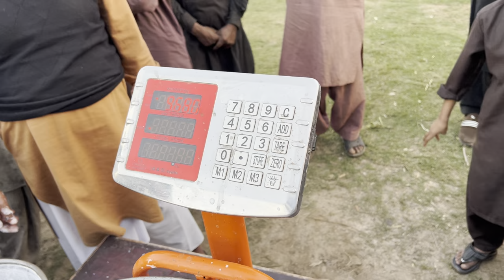Final Milking 28.250 Kg Milk Record PDFA Pak Buffalo Club ll Haji Shokat Doggar of Multan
buffalo videos,
buffalo fight,
buffalo farm,
buffalo cartoon,
buffaloes,
buffalo farming in pakistan,
buffalo farm in pakistan,
buffalo animal,
buffalo artificial insemination,
a buffalo kills a lion,
a buffalo versus a lion,
a buffalo versus a bull,
a buffalo sound,
buffalo buffalo,
buffalo baby,
buffalo business in pakistan,
buffalo breeds,
buffalo birth,
buffalo business,
buffalo baby birth,
buffalo cow,
buffalo dairy farm,
buffalo dairy farm in pakistan,
buffalo delivery,
buffalo delivery video,
buffalo diseases and treatment in urdu,
buffalo eating grass,
buffalo eating food,
buffalo exercise,
buffalo eye infection,
buffalo ear infection,
buffalo for sale,
buffalo for sale in pakistan,
buffalo fight with lion,
buffalo farm house,
buffalo giving birth,
buffalo give birth baby,
buffalo ghee,
buffalo grass,
buffalo giving birth to calf,
g buffalo pellets,
buffalo hunting,
buffalo heat,
buffalo horn,
buffalo history,
buffalo in pakistan,
buffalo in water,
buffalo injection,
buffalo in india,
buffalo in car,
buffalo in sindh,
buffalo in jungle,
buffalo in pakistan for sale,
buffalo jungle,
buffalo joti,
buffalo jota,
buffalo kids,
buffalo ka ilaj,
buffalo ladai,
buffalo loading,
buffalo love,
buffalo loose motion treatment,
buffalo laga de,
buffalo laga do,
buffalo mandi,
buffalo milk,
buffalo milking by hand,
buffalo mandi in pakistan 2021,
buffalo milk competition in pakistan,
buffalo milk machine,
buffalo movie,
buffalo mandi in punjab,
buffalo nili ravi,
buffalo not eating food,
buffalo national geographic,
buffalo on installments,
buffalo or cow,
buffalo online,
buffalo farm,
a buffalo giving birth,
buffalo business,
buffalo breeding in pakistan,
buffalo birth,
buffalo bull in pakistan,
buffalo dairy farm,
buffalo delivery,
buffalo delivery video,
buffalo gas problem,
buffalo heat,
dairy milk,
dairy farm,
dairy farming in pakistan,
dairy queen,
dairy business,
dairy business talks,
dairy buffalo farm,
dairy cow,
dairy cream,
dairy cow mandi 2021,
dairy cattle farm,
dairy cow sale purchase,
dairy cattle,
dairy decorating ideas easy,
dairy equipment,
dairy expert,
e diary channel,
dairy farm business in pakistan,
dairy farm shed design pakistan,
dairy farm banane ka tarika,
dairy farm cow,
dairy goat,
dairy guide,
dairy girl,
dairy group,
dairy hub,
dairy hindi,
diary hacks,
dairy herd management,
h f cow dairy farm,
dairy in pakistan,
diary ideas,
dairy industry in pakistan,
dairy information,
dairy info,
dairy jobs,
j k dairy farm,
j k dairy,
dairy king lahore,
dairy king milk,
dairy ka business,
dairy kaise start kare,
dairy kaise shuru kare,
dairy ka business kaise start kare,
daily pakistan,
dairy pure milk,
dairy queen tiktok,
arjun murrah bull,
murrah bull,
buffalo farm,
punjab murrah dairy buffalo farm,
buffalo,
indian murrah buffalo,
water buffalo,
jat buffalo farm,
sardar bull,
strong bloodline bull,
bull semen,
murrah bulk semen,
dairy farm buffalo matting,
sunny leon,
Modi bull,
cow,
buffalo,
heifer,
jersey cow,
gir cow,
holstein friesian cow, dairy cattle,
sahiwal cow,
holstein cow,
sahiwal cattle,
hf cow,
cow farm,
dairy cow,
milk cow,
cow meat,
jersey milk,
desi cow,
cow brush,
cow feed,
sahiwal cow price,
cow grass,
cow mandi,
jersey cow price, american cow,
beef cow,
milk cows,
hf cow price,
desi cow milk,
highest milk producing cows,
a2 desi cow milk,
cow market,
best cow,
fat in cow milk,
desi cow price,
fat in buffalo milk,
holstein friesian cow,